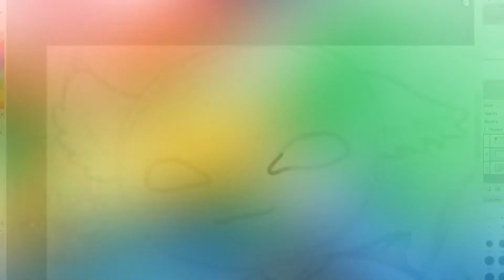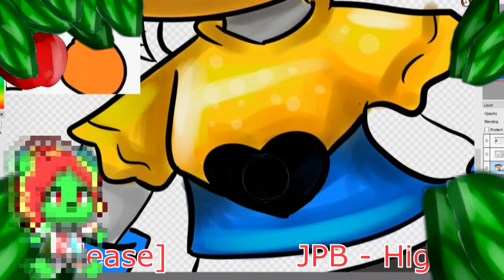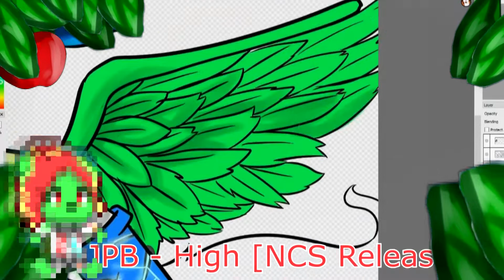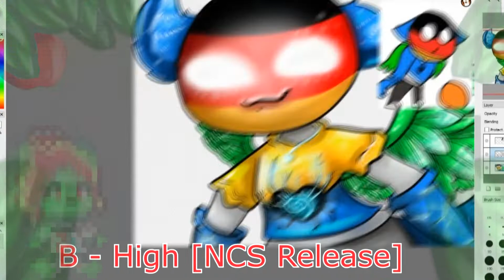GERMANY BALL Arts and Animations //SpeedpaintGift//